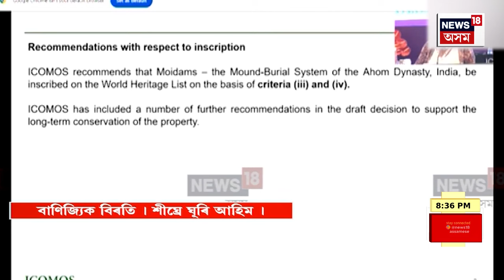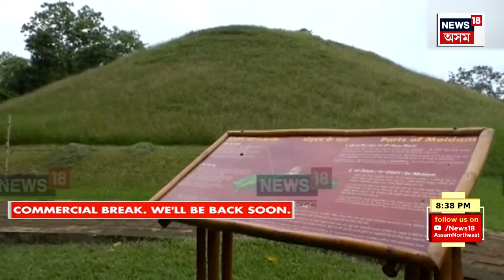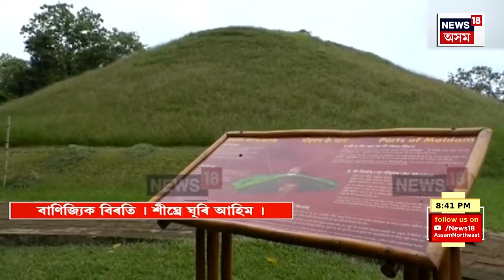Prime Debate | ৫ সমষ্টিৰ প্ৰাৰ্থীৰ সন্ধানত কংগ্ৰেছকি ইছ্যু লৈ উপ-নিৰ্বাচনত নামিব শাসক-বিৰোধী?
n18_live
n18_live